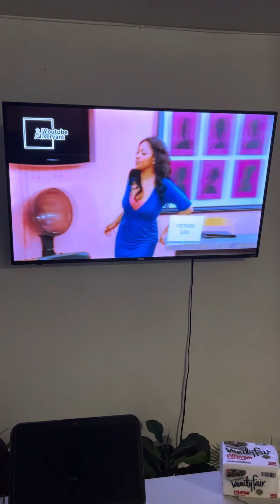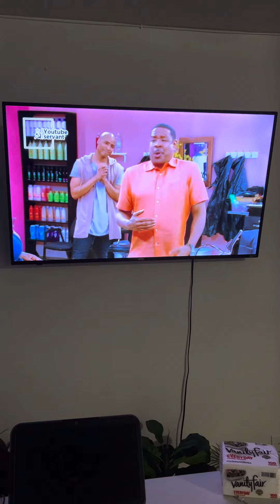For Sure Everyone